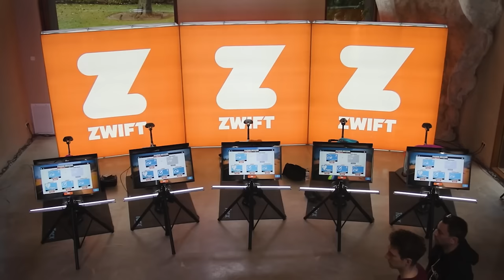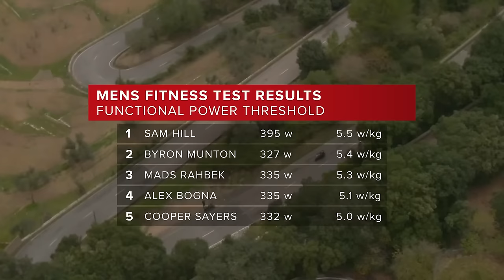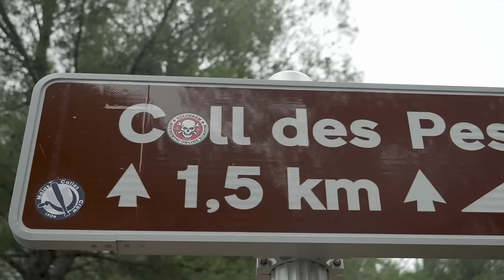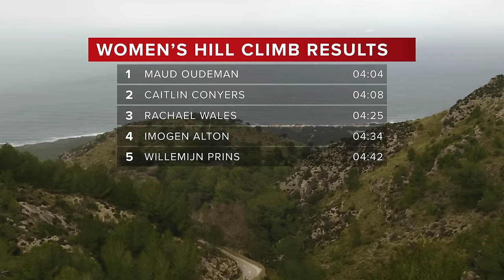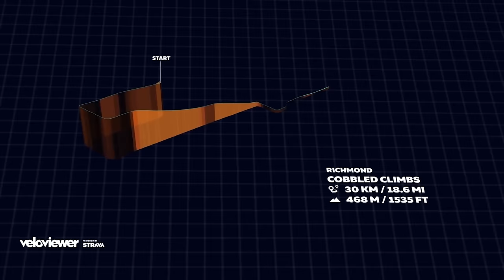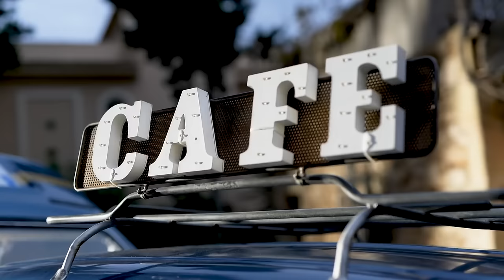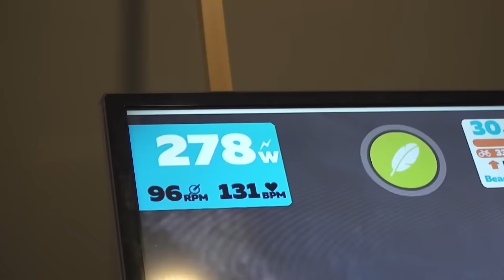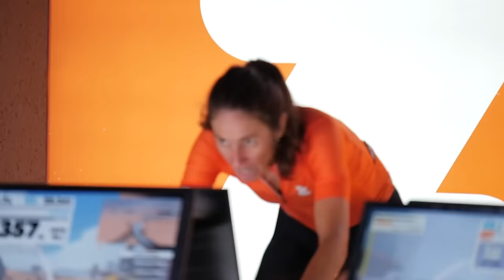Zwift Academy 2021 - Every Episode! [3 Hour Megamix]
10 competitors go head-to-head chasing down a dream chance to win a pro contract. Who will come out on top?

00:00 Episode 1: The Hunt For The Next Pro Cyclist!
150,000 riders from around the globe took part in the Zwift Academy and only the very best have made it this far.

Our ten finalists will spend five days on the island of Mallorca battling it out in a series of real-life and virtual challenges all hoping to impress the pro team Coaches and superstars of CANYON//SRAM and Alpecin-Fenix

34:58 Episode 2: Sprint Leadouts & Full Gas Hill Climbs
Can our male finalists hold their own in a sprint lead out against a strong Alpecin-Fenix team including Mathieu van der Poel and Tim Merlier? And how will our female finalists fare under the watchful eye of CANYON//SRAM riders Elise Chabbey & Neve Bradbury?

Finally, things hot up as we see our finalists battle it out in a surprise hill climb!

01:11:28 Episode 3: Racing, Surprise Eliminations & Broken Dreams
Our hopefuls take on a turbulent training ride in a Mallorcan storm. And, the gloves are off as we see our finalists enter the race arena, going head to head in a Zwift points race. A prime opportunity for finalists to impress the pro team coaches!

01:46:54 Episode 4: Head To Head Racing In The Mountains
Our pro team judges send our finalists and pros into the mountains taking on Mallorca's toughest climbs. With pro team contracts on the line, there's nowhere to hide as the finalists are pitted against each other racing up the mighty Sa Calobra - 9km of climbing with an average gradient of 7%

02:17:56 Episode 5: The Final Decision - Crowning Cycling's Next Superstars
For the final challenge, finalists will have to battle it out in the race arena, tackling some of Zwift's toughest climbs in their last chance to impress the Team Judges. The life changing pro team contracts at Alpecin-Fenix and CANYON//SRAM are within touching distance, but only two finalists will walk away victorious. It all comes down to this!